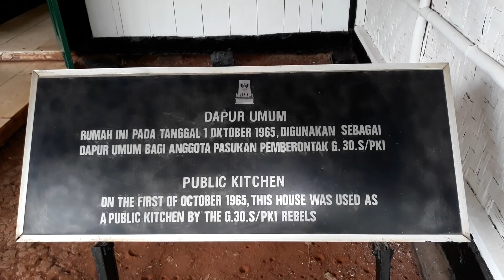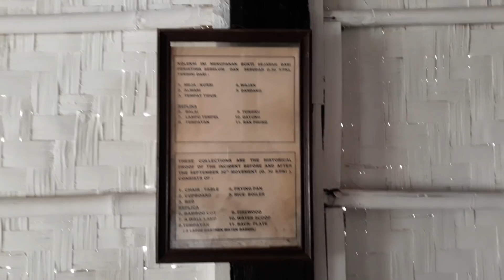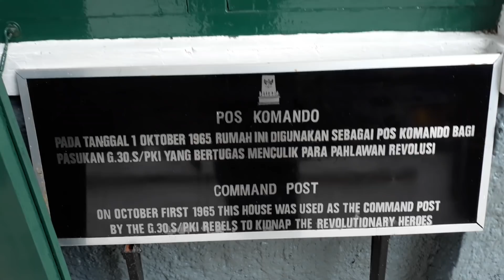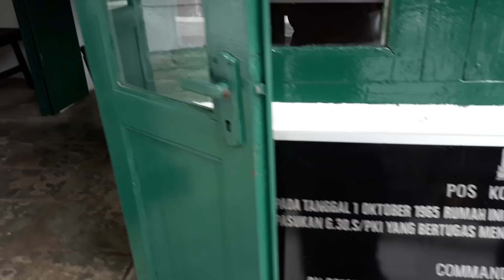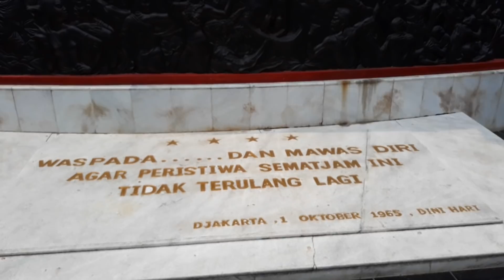BUKTI AKSI BIADAB JAHAT PKI di Monumen Pancasila Sakti di Lubangbuaya Pondok Gede Bekasi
Kebiadaban Partai Komunis Indonesia terhadap ulama dan pahlawan revolusi jangan terulang lagi di Indonesia. Jangan lupakan sejarah atau Jas Merah dan cukup sudah segala permusuhan dan aksi kebiadaban apapun di negara kita NKRI.